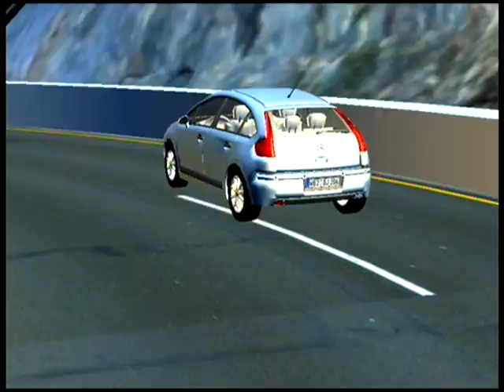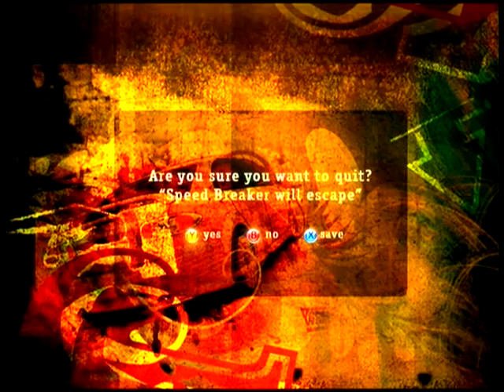Speed Breaker ( XBOX360 / PC)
XNA Game Development for beginners (Video Training)- By Uditha Bandara
Details - Over 7 lectures and 2.5 hrs of content!
1 $ Limited offer available now.